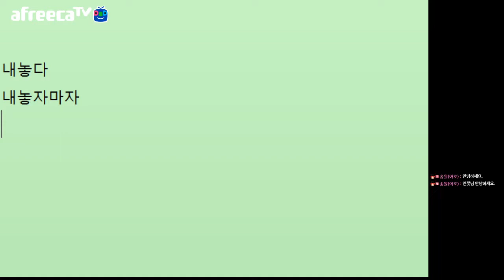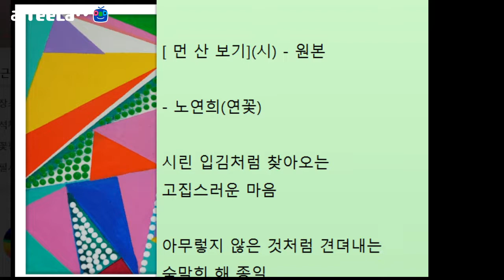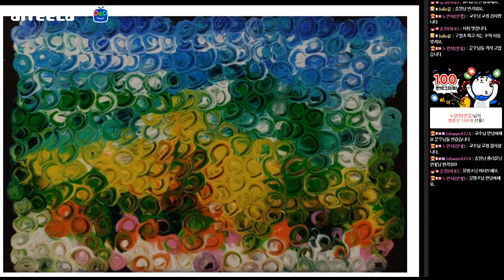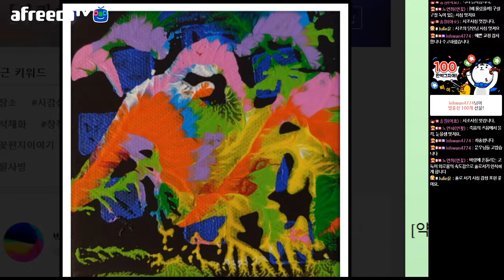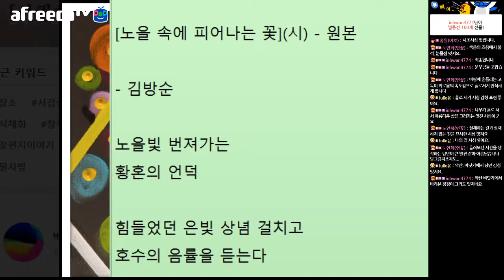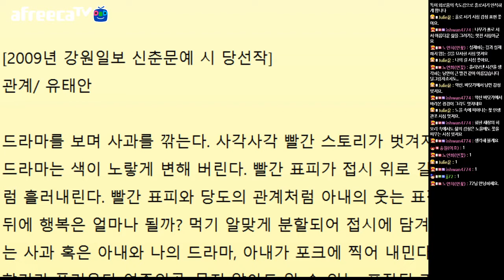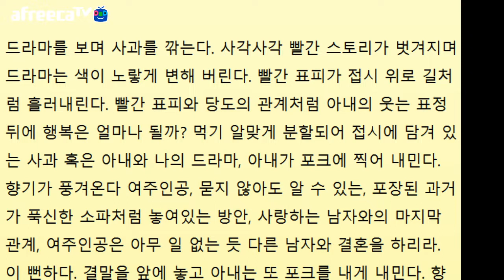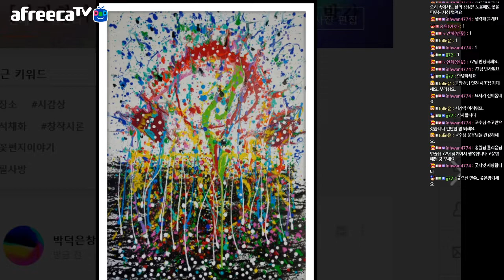[문학토크1407회]문학박사 박덕은TV